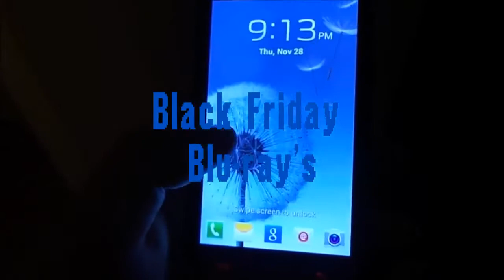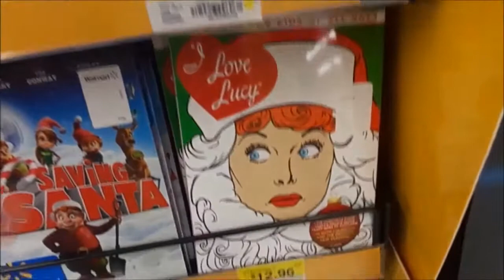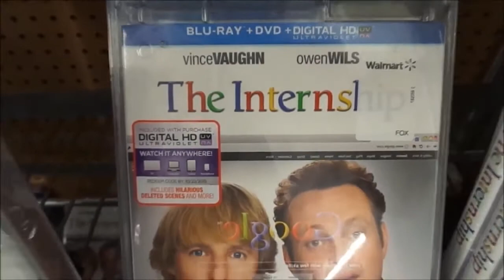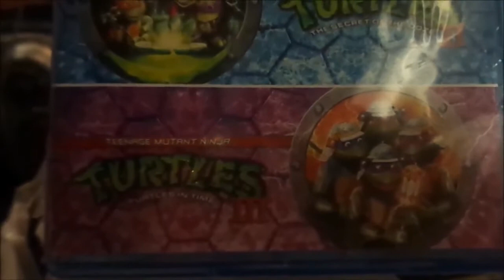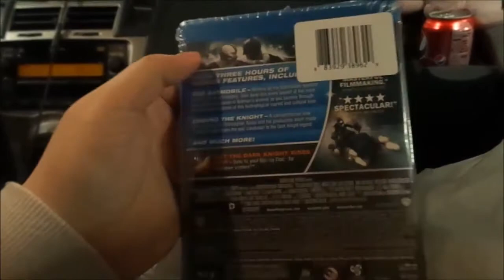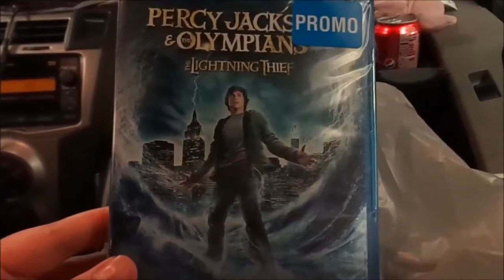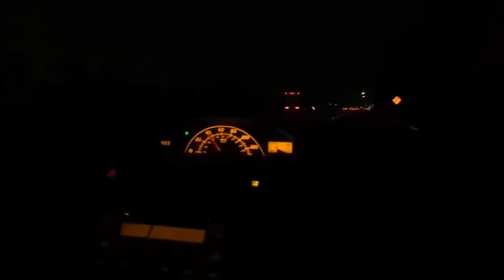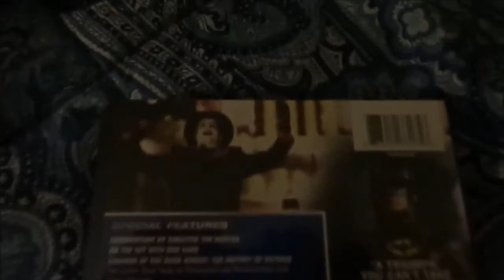Outside of Town: Black Friday Blu-ray's (2013)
My Mother and I went to do some Black Friday shopping at "Wal-Mart" & "Best Buy" in Duarte and Pasadena, CA to buy Blu-ray's.